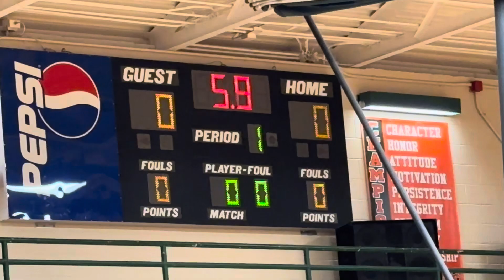It's On Now High School Basketball